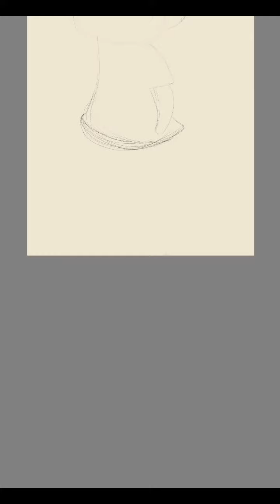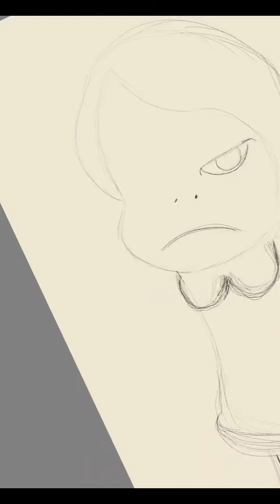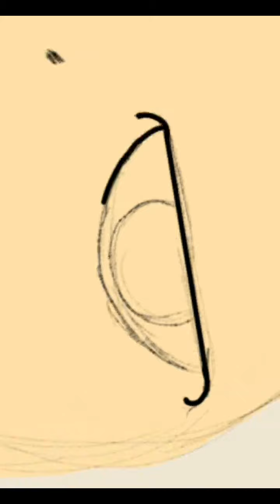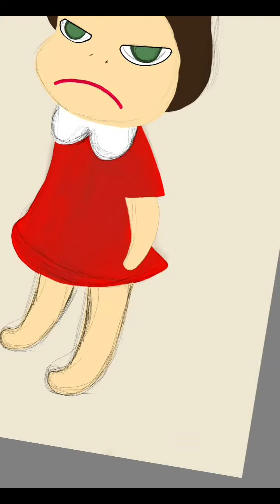Recreation Art Project for School||Knife Behind Back by Yoshitomo Nara recreation||Emery_Draws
This is a recreation of a famous artists artwork! This was an assignment for my art class at school! The original artwork is by Yoshitomo Nara, the artwork itself is called "Knife behind back". The artwork sold for 25 million dollars at an auction.  Hope you enjoy this shorter video as a break from the longer videos. I have recently l switched using my phone to make these to my tablet and am still figuring out how to add my voice to these videos.  Hopefully I'll figure it out soon and you guys won't have to sit through a long drawing video with only music in the background.